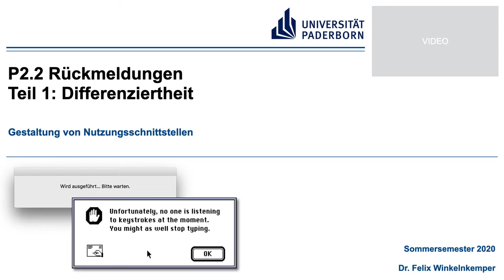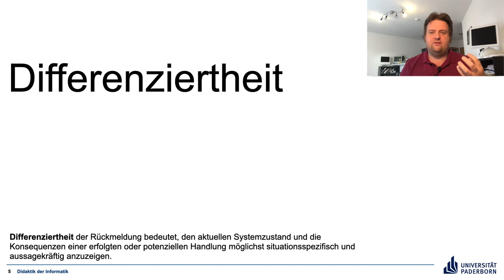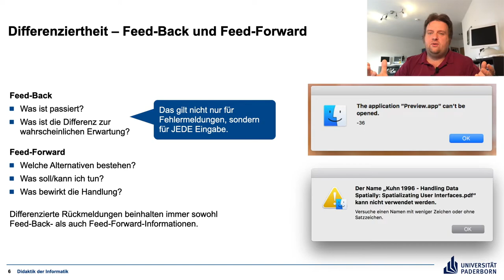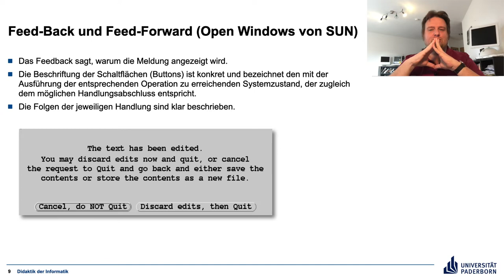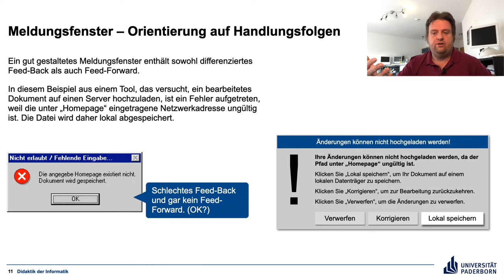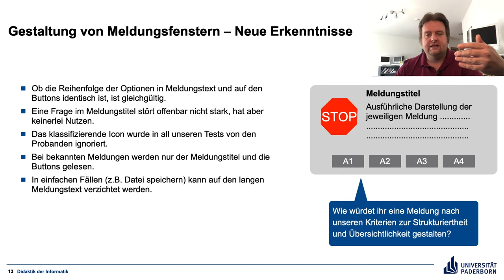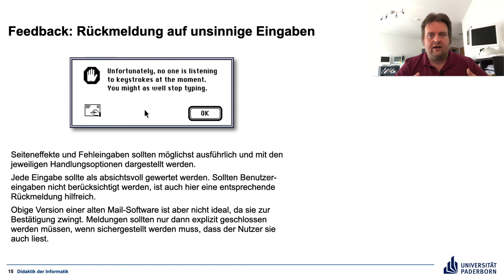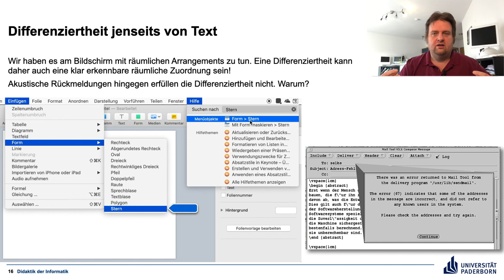Gestaltung von Nutzungsschnittstellen P2.2 Teil 1 Differenziertheit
Differenziertheit der Rückmeldung, Feed-Back und Feed-Forward